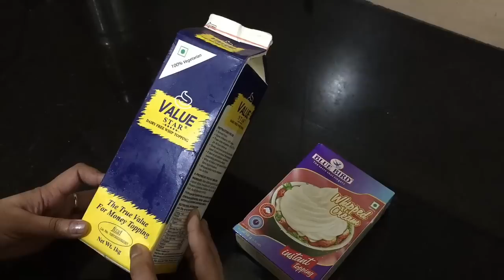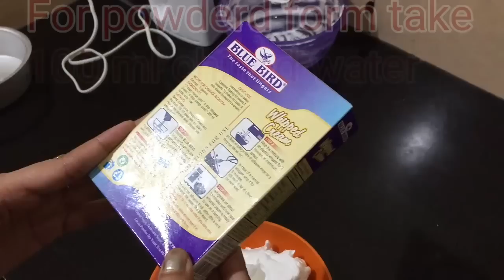Homemade Whip Cream Recipe | how to make Whipped cream at home | 2 Easy ways to make whipping cream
Homemade whipped Cream Recipe | how to make whipped cream at home |2 Easy ways to make whipping cream | Cake Sajane wali cream